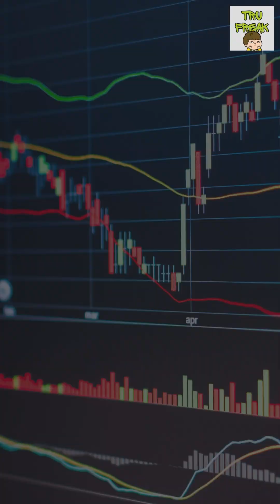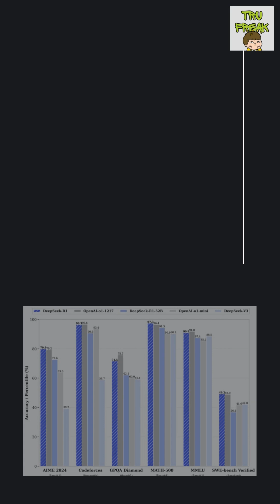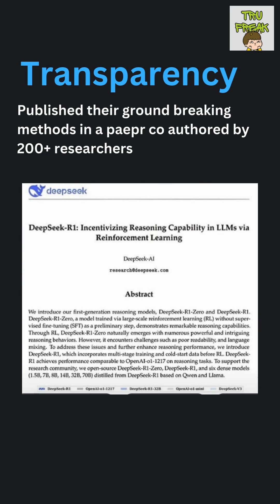Deep Facts: How DeepSeek’s CEO Built an AI Giant from Scratch!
DeepSeek AI is making waves in the AI industry, and its CEO, Liang Wenfeng, has an incredible journey. From leaving Wall Street to launching High-Flyer, a hedge fund managing $8 billion, to building DeepSeek AI, he has redefined the AI landscape.

In this video, we uncover deep facts about how DeepSeek overcame US export restrictions, developed groundbreaking AI models like V3 and R1 LLMs, and built a model rivaling OpenAI and Anthropic at 1/20th the cost.

With top AI talent from Peking, Tsinghua, and Beihang, DeepSeek is now dominating the App Store charts—but not without controversy. What’s the latest buzz? Watch now to find out!